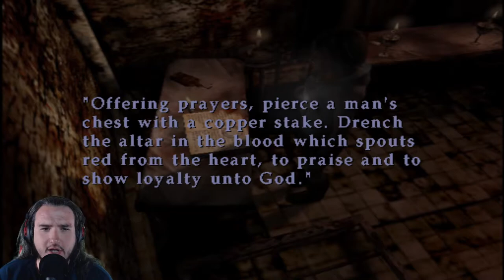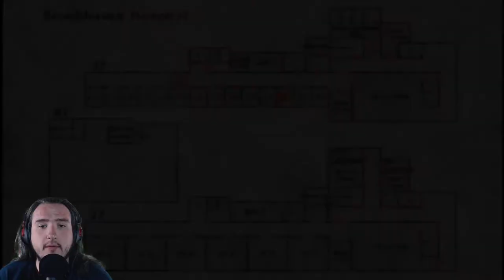Leonard Wolf Boss Fight In Silent Hill 3 - Ep9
What is up Apex here playing Silent Hill 3. Today I find Leonard then we battled.

             1. Watch To The End.

3. Leave A Nice Comment. [First To Put TeamOhSoAmazing In There Comment Will Get Pinned]

             4. Have A Great Day :)